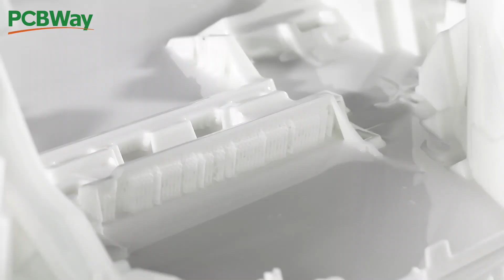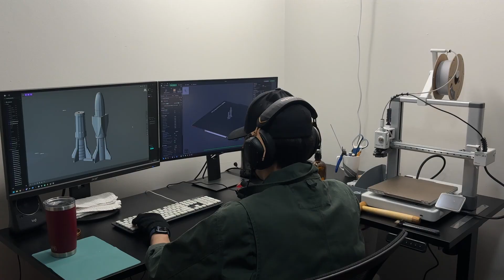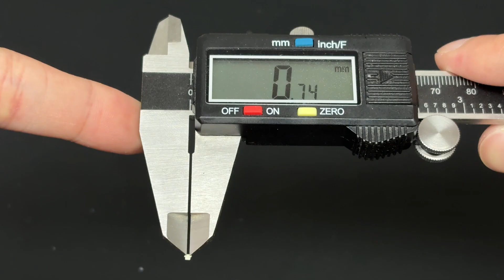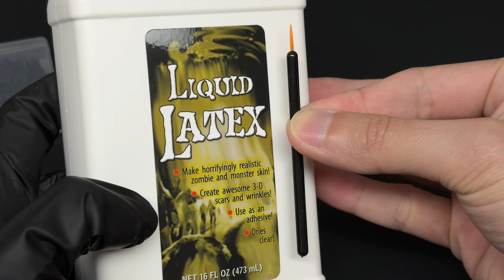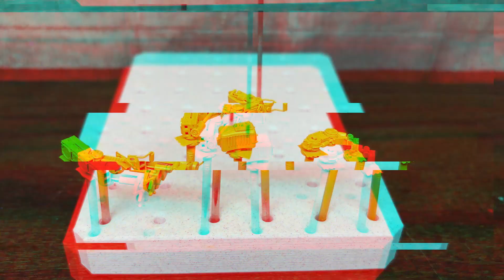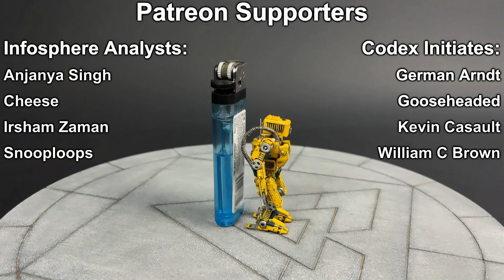Meet SPARX - Ridiculously Tiny LED Robot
Build scale model mechs like this using kitbashing, scratchbuilding, and 3D printing services from PCBWay, which also offers PCB prototyping, CNC machining, and sheet metal fabrication

== ROYAL ARCHIVE ENTRY ==
Purpose: Documentation of the modern history, reconstruction, and redeployment of the SPARX.

Executive Summary:
This document compiles a series of authorized work logs detailing the recovery, refurbishment, and redeployment of SPARX across 30 weeks of labor. SPARX was a dormant aerospace-grade robotics unit reassigned to the Generalized Reconfigurable Interlocking Design (GRID) of the Omniplex. Under the oversight of Adaptive GRID Specialist Derrick Foster (Retired), the unit was modified for subterranean maintenance. Procedures include a full mechanical rebuild and field testing.

Key Findings:
SPARX’s updated configuration includes a precision welding arm, onboard nuclear lithium cell, and EMP shielded conduit routing. Dominion insignia and sector markings were applied following Ministry of Omniplex Resources guidelines. SPARX is officially reclassified to Adaptive GRID Specialist (Sector 1216). Foster has been granted retirement honors following project completion.

Public Advisory:
The International Auditing Committee considers the documented information proprietary technology of the listed Reporter and related members. Attempts to claim information disclosed within this package will be met with swift justice by the Royal Technocratic Dominion.

Classification: Public Disclosure

Reporter: Derrick Foster, Adaptive GRID Specialist, Section 1216 (Retired)

== RECOGNITIONS ==
Music by Karl Casey @ White Bat Audio ( @WhiteBatAudio  )
The Final Chapter (Intro)
New Beginnings
Hackers
She-Wolf
Pendulum (Outro)

The script, fabrication, filming, narration, and editing are created by me. Character voices are performed and recorded by me, then processed through voice reconstruction derived from my original performance. YouTube’s Altered Content policy

00:00 Title
00:08 Intro
00:45 Legs
02:36 Hand
03:30 Arms
04:22 Welder
05:16 FlexiSpot E2L
06:49 Torso
09:09 Head
09:36 Paint Prep
10:16 Gaahleri Airbrushing
11:14 Brush Painting
12:04 Decals, Chipping, Oil Wash
13:28 Final Assembly
14:33 Outro
16:08 Patrons